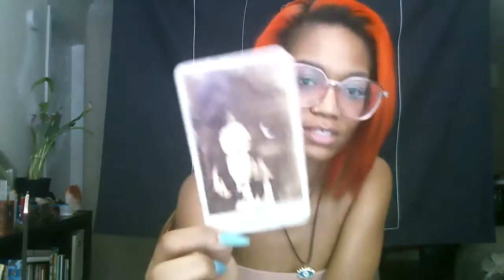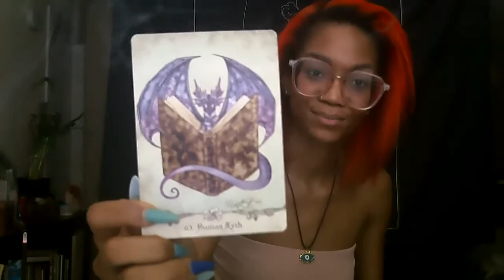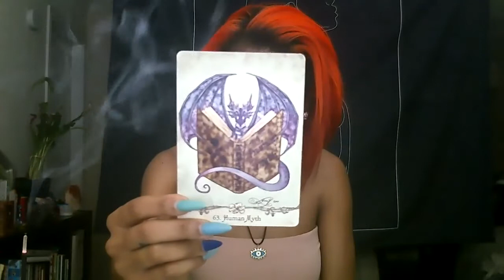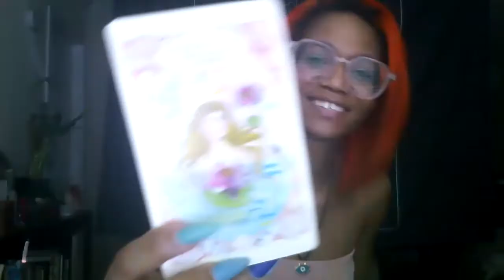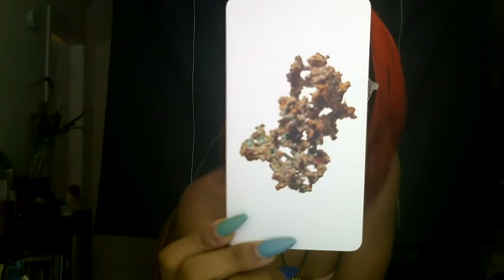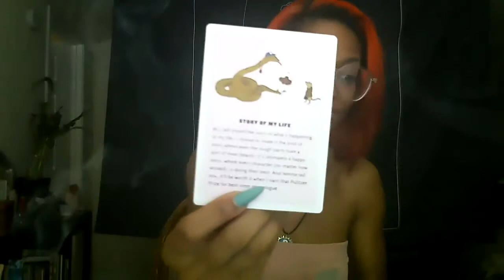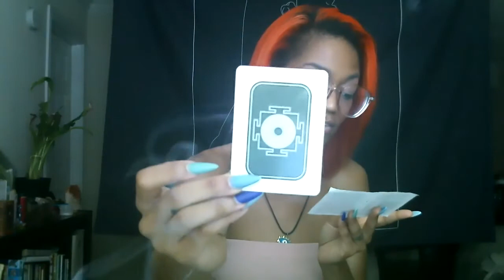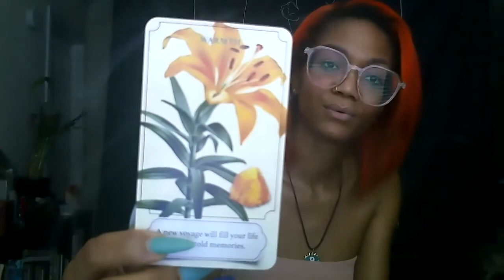Capricorn Summer Solstice - Divine Boldness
Hi Capricorn! Here is your Summer Solstice Reading. I hope that this blesses you!